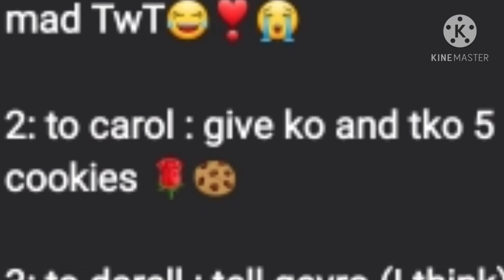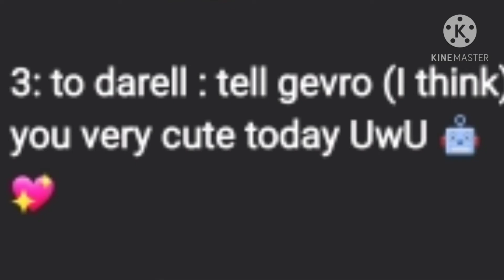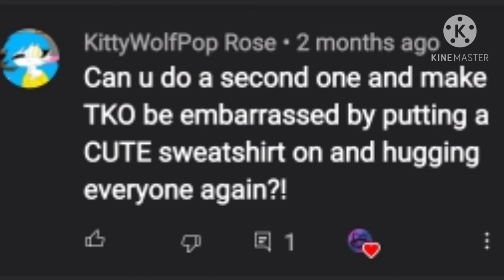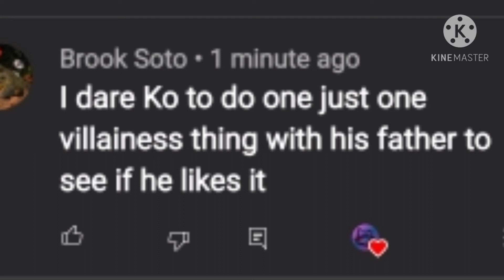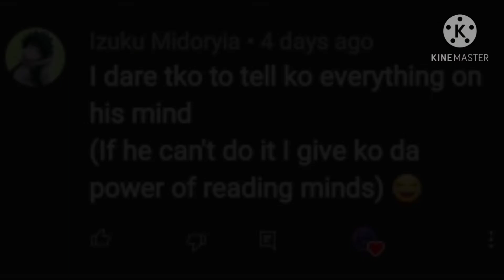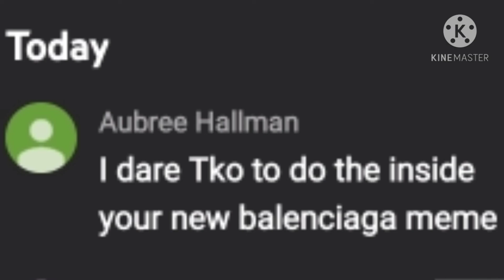OKKO Dares Part 3 (angst) LAST DARE VIDEO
this video includes KO x TKO and some Venoumous x Carol this will have angst THIS WILL BE THE LAST DARE VIDEO NO MORE AFTER THIS-